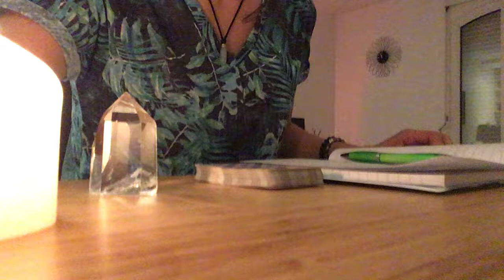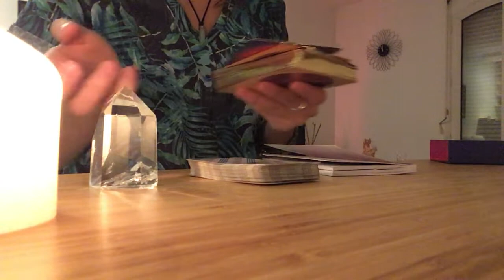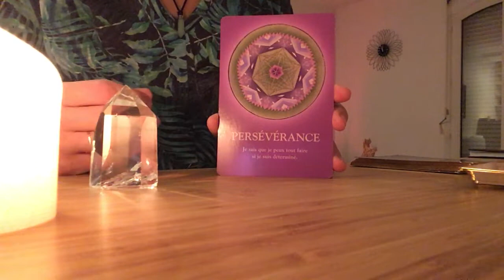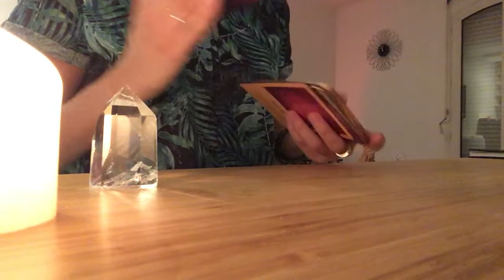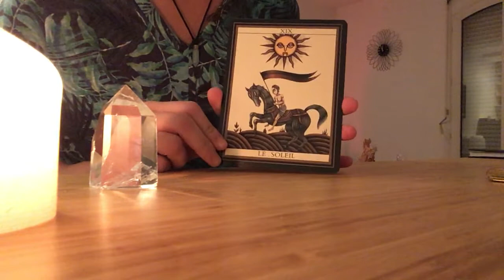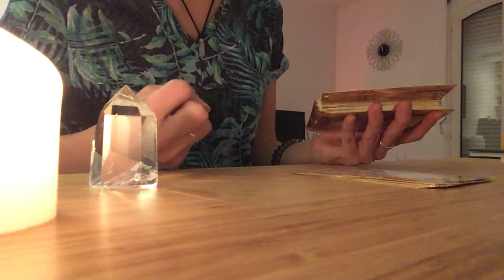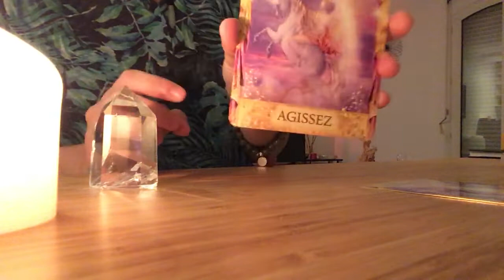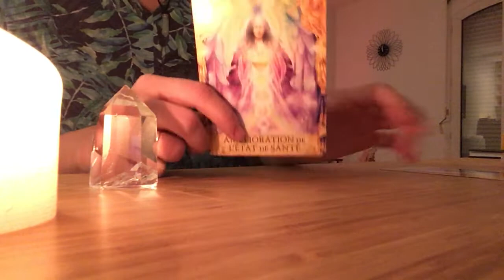🌞Portail énergétique du 11/11/11 - Guidance Oracles🌞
🌜 Le 11/11/11 est une journée hautement vibratoire . C’est l’occasion de manifester ses rêves dans la matière grâce à la visualisation consciente positive ou bien en notant vos souhaits dans un carnet 📝.
Le nombre 11 est un nombre qui possède une importante énergie créatrice ! Ce dimanche, l’Univers nous demande de nous connecter à notre intuition . C’est une excellente journée pour la guérison, le pardon, la compréhension et la communication.🌛

🌞 Je vous reçois directement en consultation à Lyon ou bien par tirage à distance que je vous envoie par vidéo.

Excellent week end à toutes et à tous

Lumineusement 🙏

Morgane